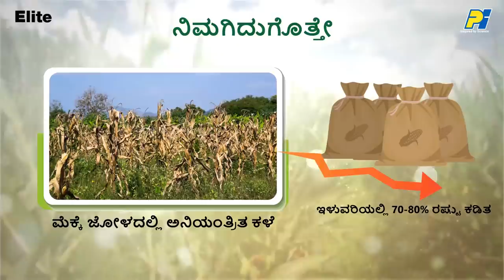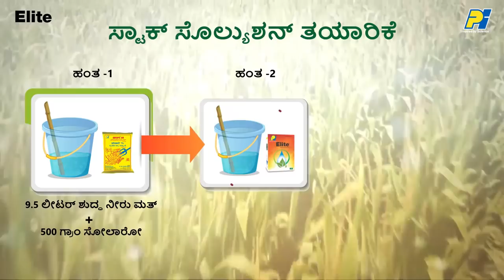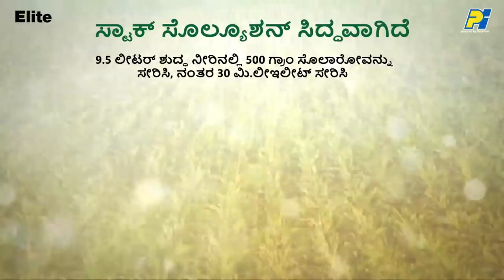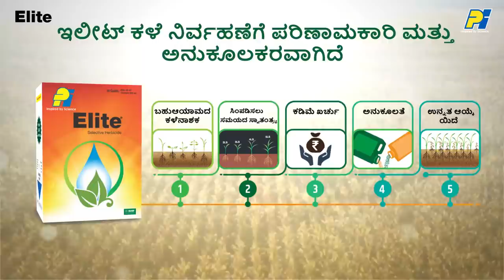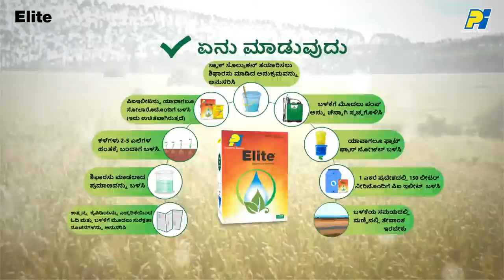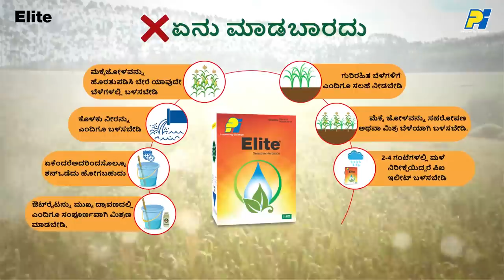ಎಲೈಟ್ ಬಿ, ಎಲೈಟ್ ಆಯ್ಕೆಮಾಡಿ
ಕಳೆಗಳು ಜೋಳದ ಫಸಲಿನಲ್ಲಿ ಎಲ್ಲಕ್ಕಿಂತಲೂ ದೊಡ್ಡ ಶತ್ರುವಾಗಿದೆ ಮತ್ತು ಇದರ ನಿರ್ವಹಣೆಯು ಅತ್ಯಂತ ಸವಾಲಿನದ್ದಾಗಿದೆ.
ಜರ್ಮನ್ ತಂತ್ರಜ್ಞಾನದ ಇಲೈಟ್ - ಮಾಡುತ್ತದೆ ಕಳೆಗಳ ನಿರ್ಮೂಲನೆ. ಮಾಡುತ್ತದೆ ಫಸಲನ್ನು ಉತ್ಕೃಷ್ಟ.
ಬಳಸುವ ಸರಿಯಾದ ಪ್ರಮಾಣ ಮತ್ತು ಸರಿಯಾದ ವಿಧಾನವನ್ನು ತಿಳಿದುಕೊಳ್ಳಿರಿ.
ಈ ವಿಡಿಯೋದ ಮೂಲಕ ಇಲೈಟ್ ನ ವೈಶಿಷ್ಟ್ಯಗಳನ್ನು ಗುರುತಿಸಿಕೊಳ್ಳಿರಿ.